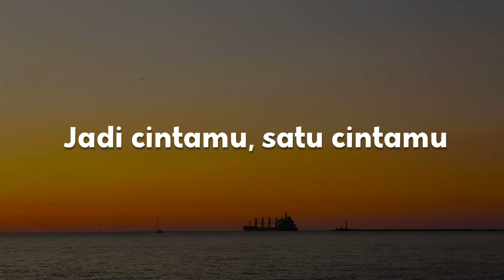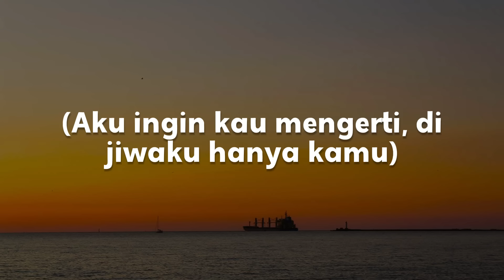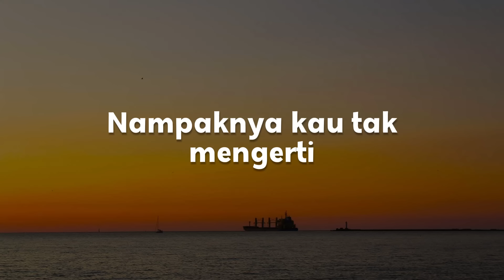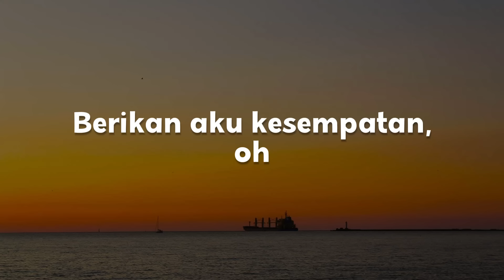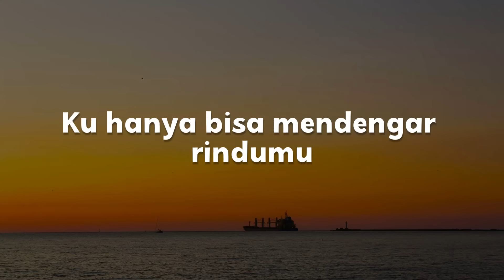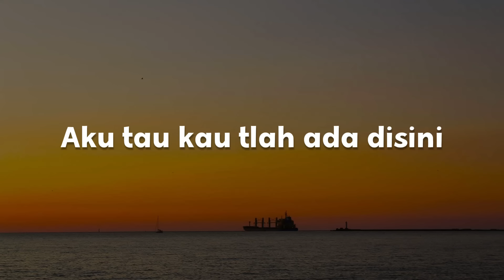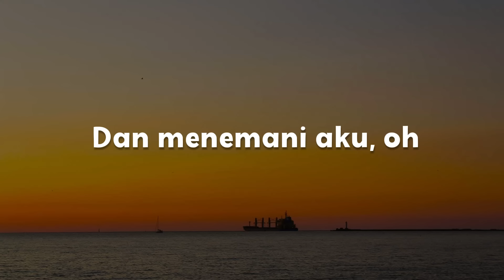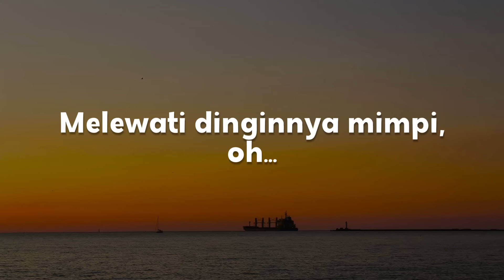Tanpa Cinta, Aku Yang Jatuh Cinta, Bila Aku Jatuh Cinta (Lirik) - Yovie & Nuno, Dudy Oris, Nidji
"Aku mencintaimu tanpa syarat
Aku rela menunggu sangat lama
Katamu suatu saat aku pasti
Jadi cintamu, satu cintamu
Aku ingin kau menerima seluruh hatiku
Aku ingin kau mengerti, di jiwaku hanya kamu
Namun bila kau tak bisa menerima aku
Lebih baik ku hidup tanpa cinta
Haruskah ku bersabar tanpa batas
Aku masih ingat semua janjimu
Namun setalah kamu mengenal dia
Kau berubah, kau tak sama
Bodohkah diriku yang teralu setia padamu
Disaat kau tak sungguh sungguh
Mencintai aku (mencintai aku)
Menginginkan aku (menginginkan aku)
Ohh
Ouwoo"